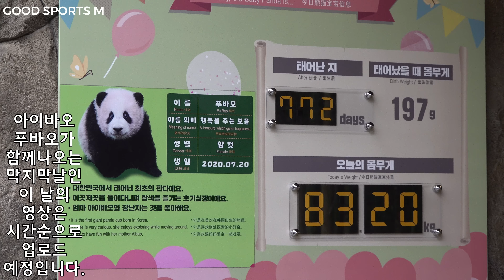[에버랜드 판다] 푸바오 나무에서 잠자는 푸바오 바라보는 아이바오의 눈동자 / 엄마와 함께하는 마지막날 / 쭈쭈타임 끝나고 아이바오는 푸바오를 안아주는 애틋한 모습의 모녀판다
푸바오 쭈쭈타임 끝나고 아이바오에게 다가오니
안아주는 아이바오..
엄마랑 놀고싶어서 나무위로 올라가니까
힘들어도 놀아주려는 아이바오
플레이봉에서 낮잠 자려 하는 푸바오를
바라보는 아이바오의 눈동자..
애틋함 가득한 함께하는 마지막 날...

772DAY, 83.20KG, 22.08.31

EVERLAND ZOO CREAOTR CLUB